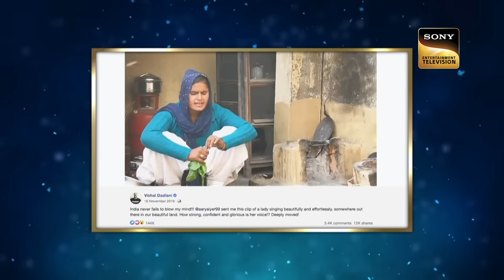Neha ने Dedicate किया "Ek Pyaar Ka Nagma" Santosh Anand के लिए | Best Of Indian Idol | 30 May 2023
The best and most exciting performances from Indian Idol are what we're here to show you. Your favorite celebrities and competitors are singing and enjoying themselves while performing moving music. Watch the performers you like.

Show Name – Indian Idol
Judges – Himesh Reshammiya, Anu Malik, Vishal Dadlani, Neha Kakkar, Sonu Kakkar
Guests – Santosh Anand

Songs -  Ek Pyar Ka Nagma Hai, Manali Trance, Jo Wada Kiya Woh Nibhana Padega
Singers - Lata Mangeshkar, Mukesh, Neha Kakkar, Lil Golu, Mohammed Rafi, Lata mangeshkar
Music Directors  Manoj Kumar, Abhishek Sharma
Lyricists --Santosh Anand, Sahil Kaushal, Roshan

About Indian Idol Season 12:
India's biggest singing talent show is back with its twelfth season along with Himesh Reshammiya, Neha Kakkar, and Vishal Dadlani. Who will clear the audition round? Enjoy the Episode Indian Idol Is Back of Indian Idol online on Sonyliv.